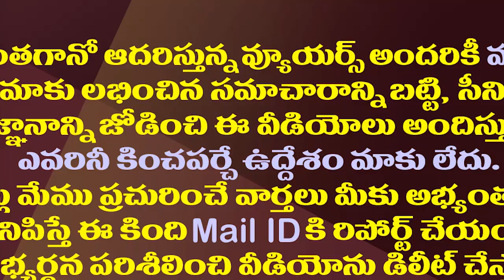వైసీపీలో చేరిన వాసుపల్లి లోకల్ నినాదం వెనుక..!?| Strategy Behinf MLA Vasupalli Ganesh Local Slogan